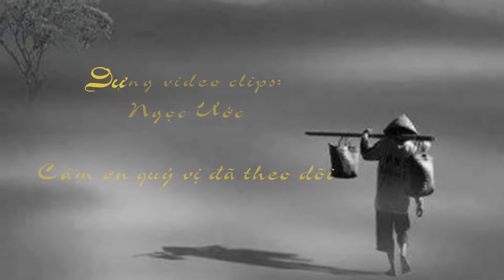Hát xẩm Ta về - Soạn lời: Vũ Xuân Hồng; Thể hiện: Thu phương; Dựng video: Ngọc Ước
Theo yêu cầu của Tác giả Vũ Xuân Hồng, tôi đã chỉnh sửa chút ít trong video này. Video trước tôi đã gỡ khỏi You tube. Xin quý vị thưởng thức lại nhé